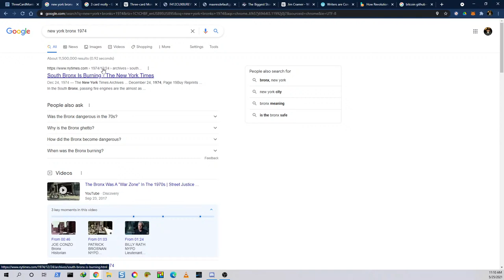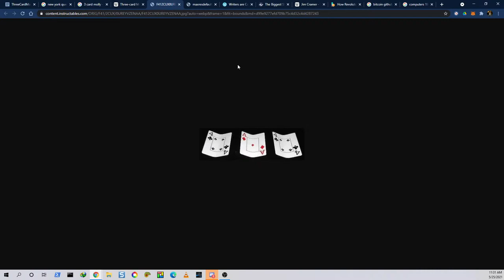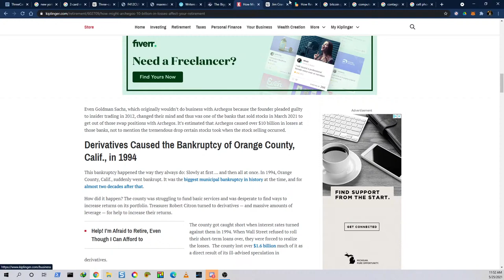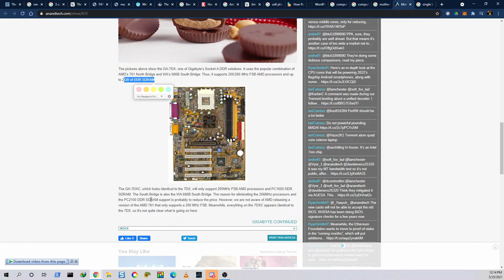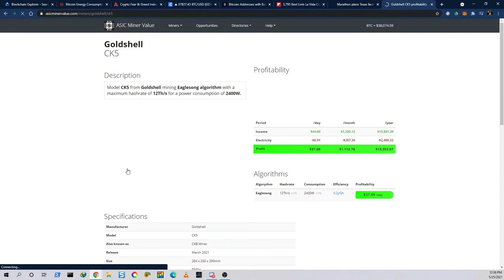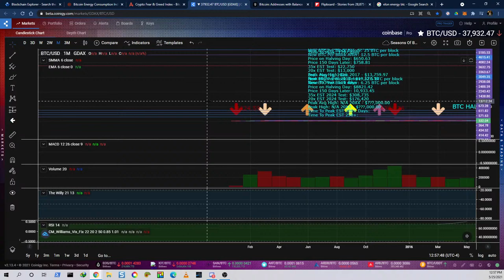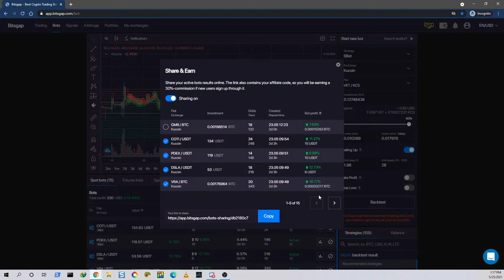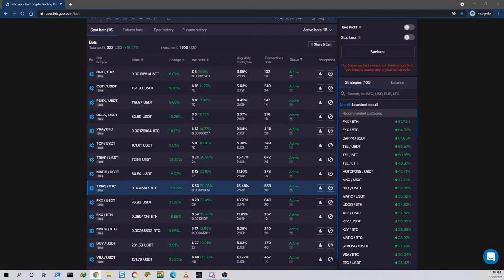CryptoPlunder ToxicThoughts (Watching For The Run!)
Crypto Cook-Up!! Doing some work & crypto research live!!

ToxicTraining:
Learn How To Set Up Your Own Bitsgap Crypto Bot

Exchanges:
Coinbase:

Bitcoin: 1CmdbPYdbUFi3dVusea1h3EtmA3Kca5YA8
Ethereum:  15QW5ZbR83TGAMkhLDL7eDx5woGMZPwyXr